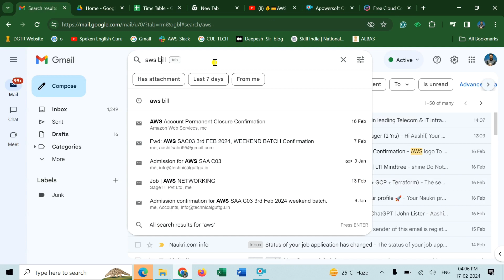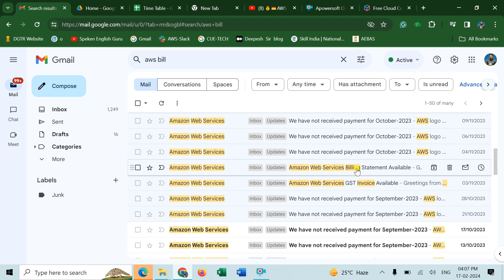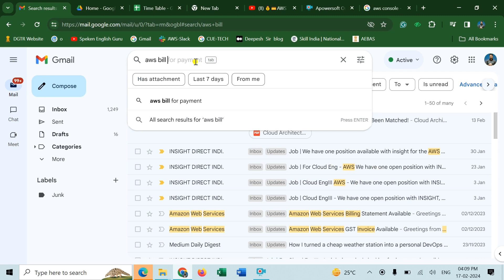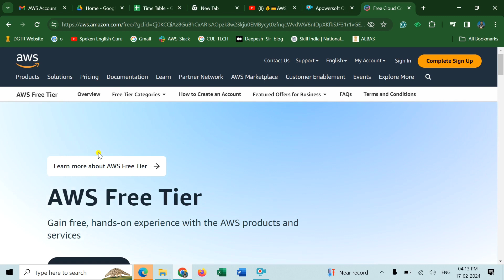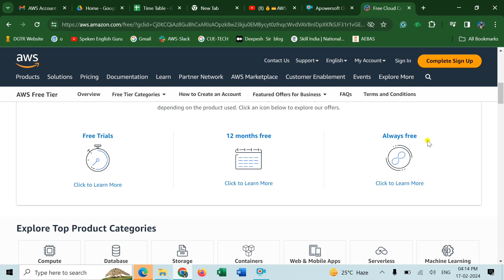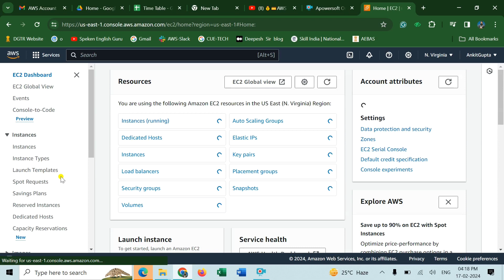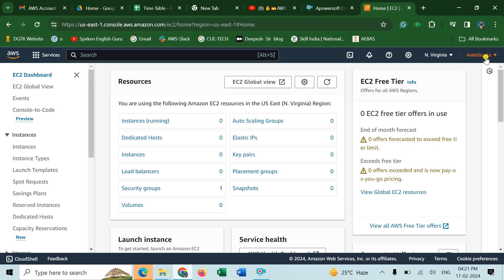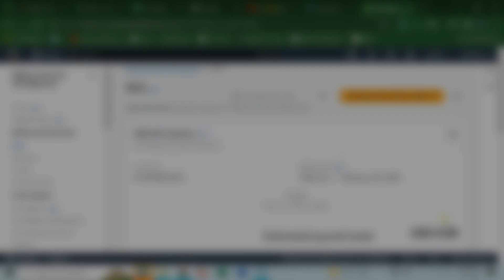AWS Free Tier का Use इतना हानिकारक हो सकता है कभी सोचा न था | Loss of AWS Free Tier Account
AWS Free Tier का Use इतना हानिकारक हो सकता है कभी सोचा न था | Loss of AWS Free Tier Account (@digiselftech )

Hello friends aap sabhi ka swagat hai aapke apne YouTube channel DigiSelf Tech par. friends aaj ki is video me main aap logo ko bataunga AWS Free Tier account use karne se mere sath hui problem ke bare me jisme bahut jyada bill generate ho gya aur mera account closed kar diya gya. sath-sath bataunga ke aap insb chijon se kaise bach sakte hain, agar aap aws free tier use karte hain, ya AWS account use karne ka soch rahe hain, to kuch baton ka aap ko dhayan rakhna hoga jaise kya karna chahiye aur kya nhi karna chahiye (What to do and what don't do). AWS free tier account uses se related details me jankari ke liye is video ko end tak zaroor dekhein.

My Equipments:-

18 Inch Ring Light with Remote & Tripot Stand

Digitek Tripot

Digitek Tripot Selfie Stick

Portable & Flexible Mini Tripod

Wireless Microphone & Receiver

Boya Mic

Soft light Panel

Green Screen Backdrop curtain

Light weight and Portable Ring Light Tripot

2) aws account creation problem kya hai ?
3) AWS FreeTier use karne ke kya nuksan hai ?
4) Loss of aws free tier account in hindi ?